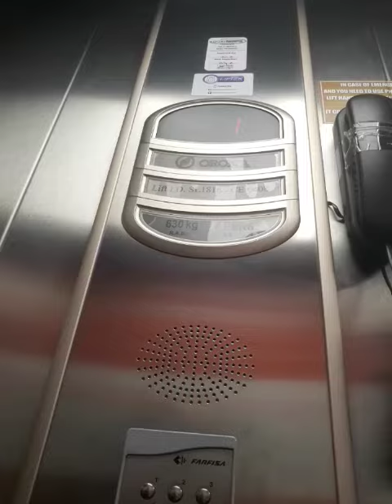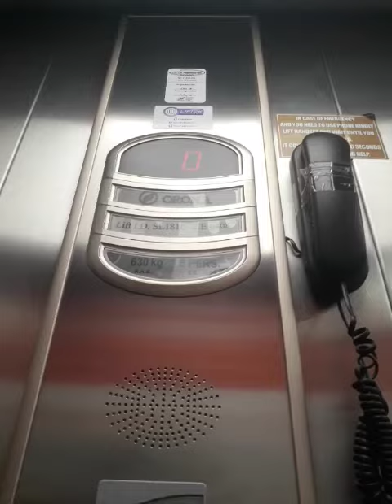Next lift of Orana 2000 at TipToes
Hi guys i know your happy for the next video today this is my next video of Orana 3rd floor 2nd floor -1 floor and -2 floor is with the code guys the 1st floor is not for staff enjoy guys!